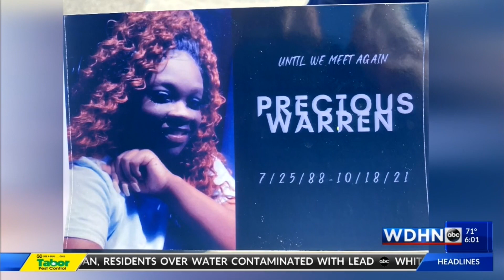Precious Warren's family speaks out